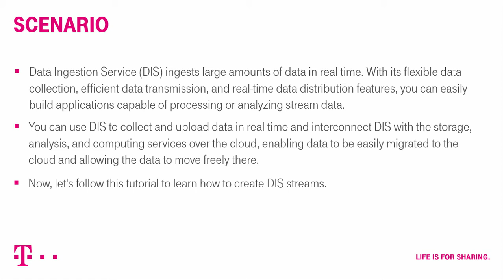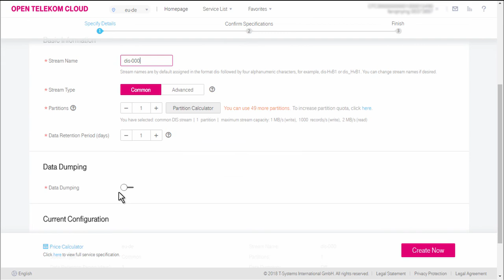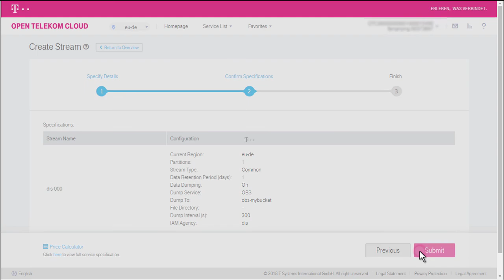Open Telekom Cloud | Data Ingestion Service: Create DIS Stream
Open Telekom Cloud - Scalable and cost-effective infrastructure from Germany! Tutorial | Data Ingestion Service - Data preparation – not just for big data

With the Data Ingestion Service, the Open Telekom Cloud provides a module from the Map Reduce Suite as a stand-alone service. The Data Ingestion Service is intended for users who wish to prepare their data for the analysis service in the cloud. DIS is based on Kafka, HBase and Redis. DIS gives users freedom to use the appropriate tool for the analysis. It ensures that large data quantities are available in the cloud within a reasonable time.